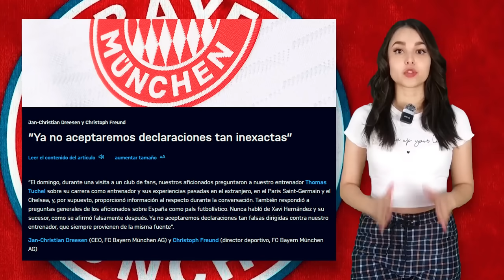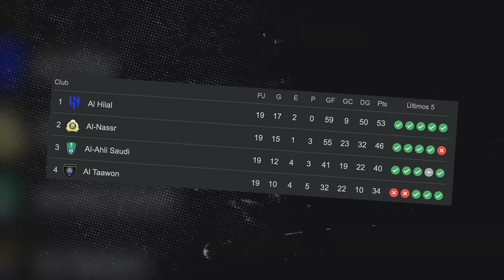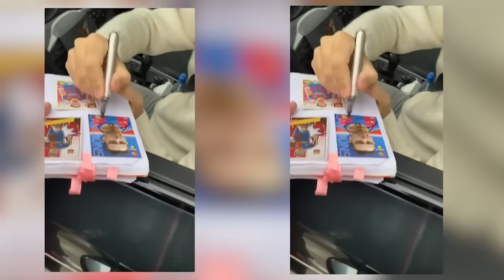MESSI cayó en ARABIA | ¿Era roja a RODRYGO? | BARÇA sueña con este DT | DAVIES lejos del MADRID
Suenan más nombres de entrenadores para el Barcelona. Roberto De Zerbi y Klopp en la mira. Manchester City y Chelsea se suman al interés del Real Madrid por Alphonso Davies, el Bayern busca renovarle. Inter Miami vs Al Hilal resumen. Gol de Messi, festejan como Cristiano. Revelan conversación entre Nacho y el árbitro por posible roja a Rodrygo.